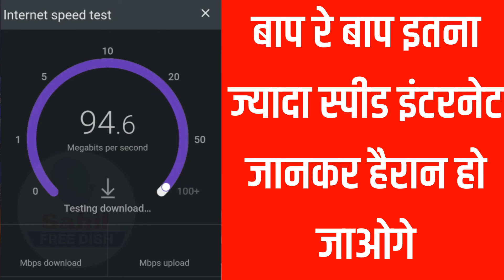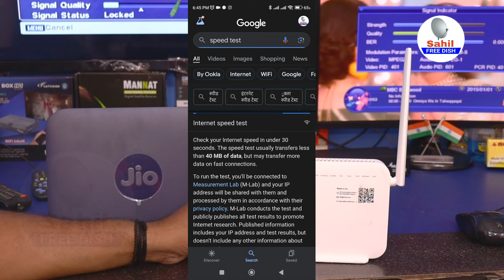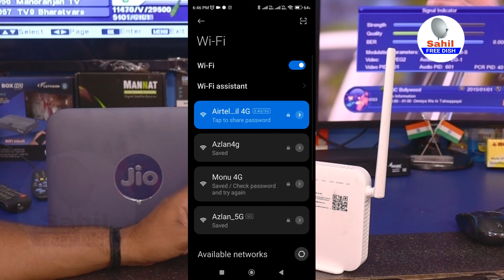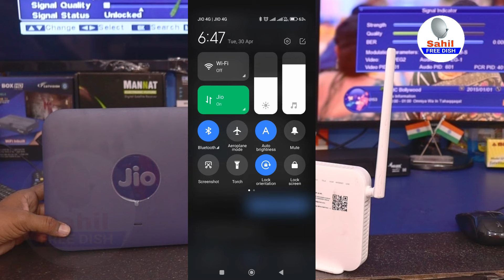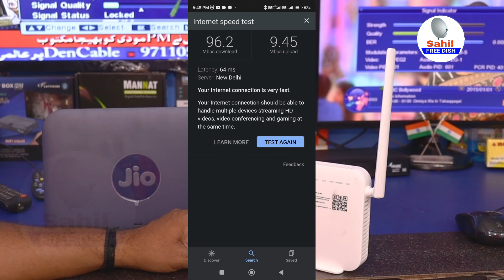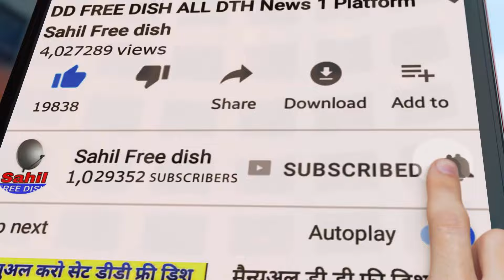😱Airtel vs Jio: Best Internet Speed Test Live! 40Mbps vs 30Mbps | Airtel Extreme Fiber vs Jio Fiber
Link Airtel -  I’ve got you a gift - ₹300 off🎁
and save ₹300 when you join.

Description:
In this video, we conduct live internet speed tests comparing Airtel and Jio's broadband services. We also test the internet speed of our mobile phones to provide a comprehensive comparison. Watch to find out which is faster: Airtel's 40 Mbps plan or Jio's 30 Mbps plan. We also determine the fastest internet connection between Airtel Extreme Fiber Broadband and Jio Fiber Broadband. Make an informed decision on your internet provider after watching this video!